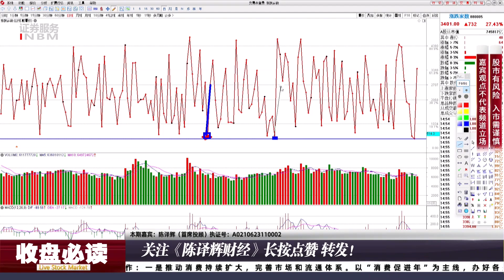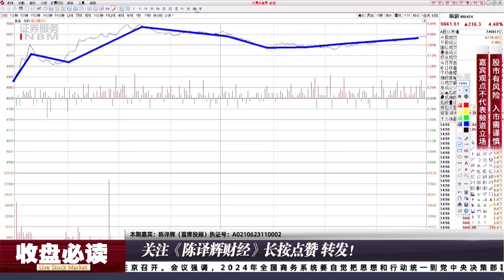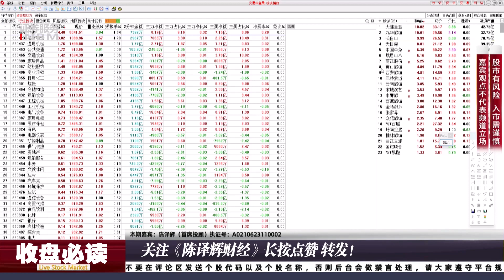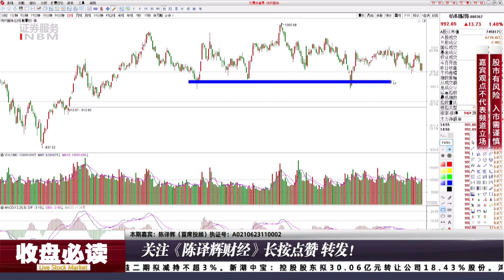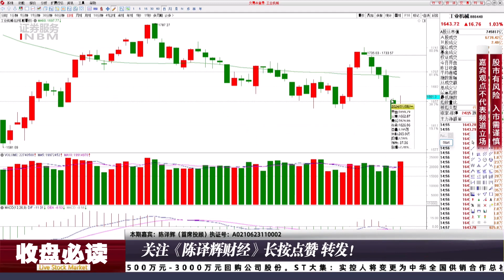A股迎来反弹免税茅大涨，新板块将崛起引爆市场！行情如何演绎？